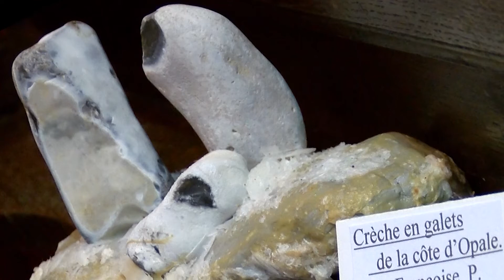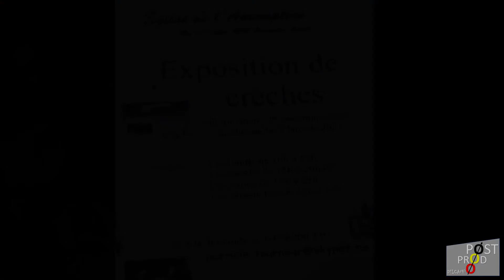Expo de crèches à FARCIENNES CENTRE Dec20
Depuis le 29 novembre 2020, l'église de l'Assomption de Farciennes  accueille pour la deuxième année une exposition d'une cinquantaine de crèches originales. En bois, en galet, en frigolite ou encore en laine, les personnages fabriqués par les bénévoles de l'Unité Pastorale ne pouvaient être mieux installés que dans cet écrin en veille de Noël. Une variété de modèles attrayants par leurs couleurs et le souci du détail qui sera visible jusqu'au 03 janvier 2021 les lundi de 10 à midi, les mardi de 17 à 20hr30, les jeudi de 15 à 17hr et les dimanche de 10 à 13hr... masque obligatoire et gel disponible... (Edited by Mike)